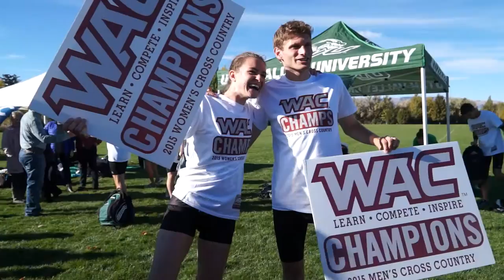Men's and Women's XC 2015 WAC Championship